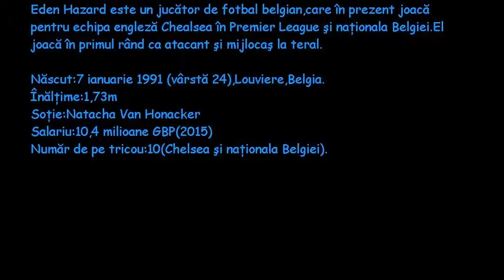Despre fotbalişti,Episodul 4-Eden Hazard.